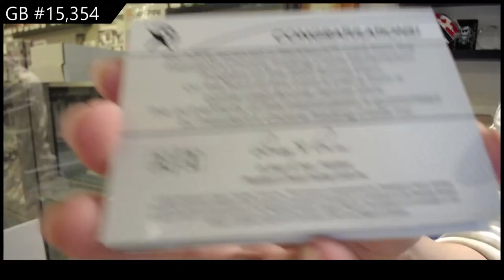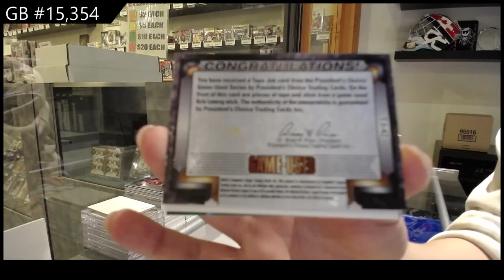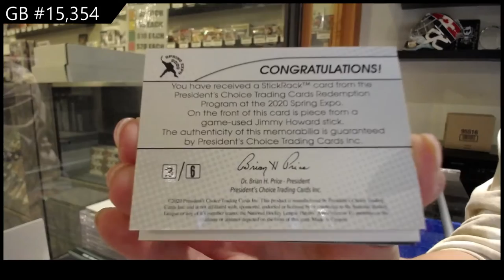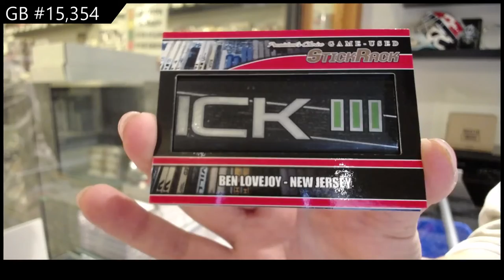2021 Presidents Choice StickRack Hockey 2 Box Break - C&C GB #15,354